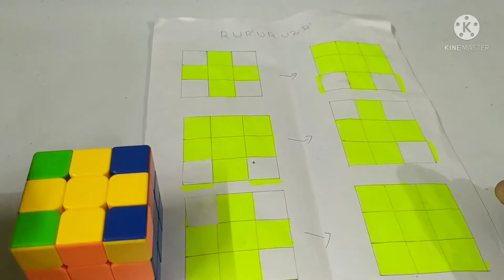Easy Tips For Solving Rubik's cube 3*3 in Malayalam